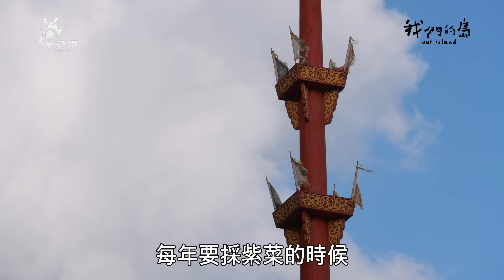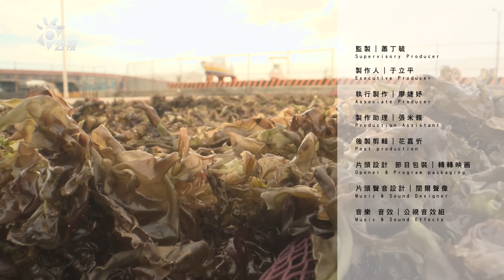澎湖的季節限定｜系列一：姑婆嶼採摘野生紫菜(我們的島 第1205集 2023-05-22)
每年澎湖姑婆嶼最熱鬧的時刻，就是紫菜盛產的季節，兩三百人一起搭船、登島，在有限的時間內，摘採野生的紫菜，這是澎湖延續已久的傳統。但是，今年紫菜產量卻不如預期...

00:00 前言
00:56 到姑婆嶼採紫菜得先拿到採集證
03:00 採紫菜必備的防滑手套和草鞋
04:50 澎湖海域適合紫菜生長
06:32 今年最佳採收時期卻遇上最強風浪
09:19 把紫菜曬乾拿去賣